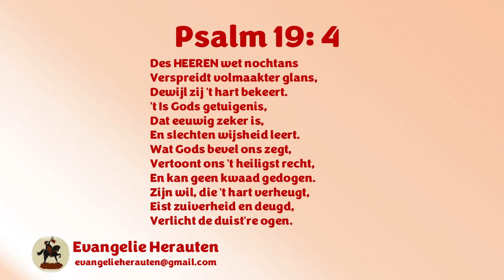Ds. D.J. Budding | Heidelbergse Catechismus Zondag 44 | Gods wet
1. De eis van de wet
2. Het houden van de wet
3. De prediking van de wet

Vraag en antwoord 115
Vr. Waarom laat ons dan God alzo scherpelijk de tien geboden prediken, zo ze toch niemand in dit leven houden kan?
Antw. Eerstelijk, opdat wij ons leven lang onzen zondigen aard
hoe langer hoe meer leren kennen,
en des te begeriger zijn om de vergeving der zonden
en de gerechtigheid in Christus te zoeken.
Daarna, opdat wij zonder ophouden ons benaarstigen,
en God bidden om de genade des Heiligen Geestes,
opdat wij hoe langer hoe meer naar het evenbeeld Gods vernieuwd worden,
totdat wij tot deze voorgestelde volkomenheid na dit leven geraken.

Preken van ds. D.J. Budding staan met zijn toestemming op Evangelie Herauten.